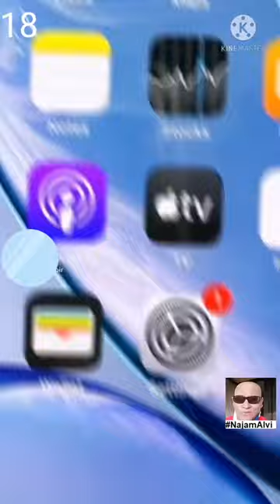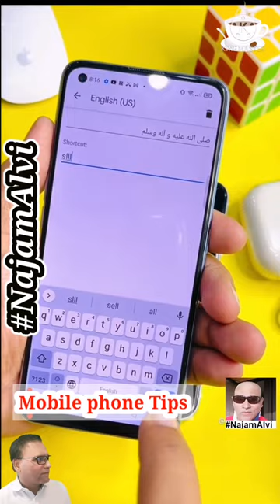Mobile phone Tips subscribe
Creative Commons video Reaction
The demolition of JubileeMarket has started today.
Mobile tip How to Hide your family images video
Mobile phone Tips How to lock YouTube for kid
CPEC Secret of the Gwadar Nobody tell you About